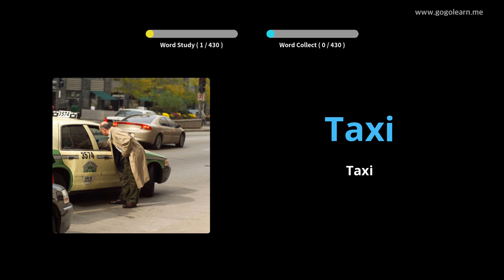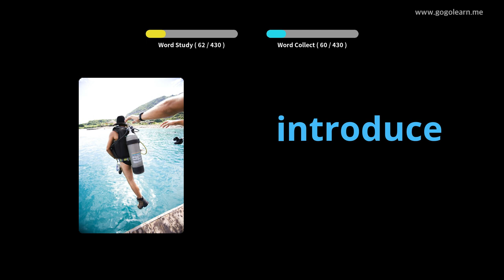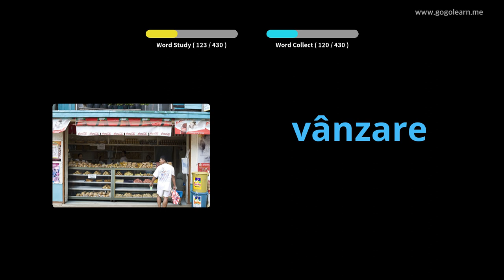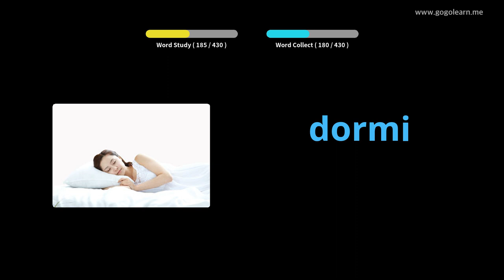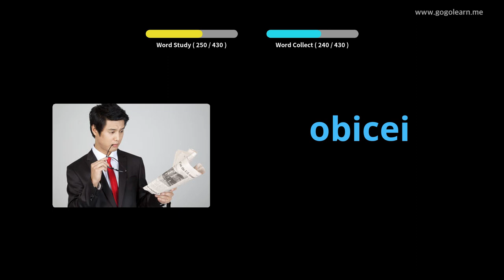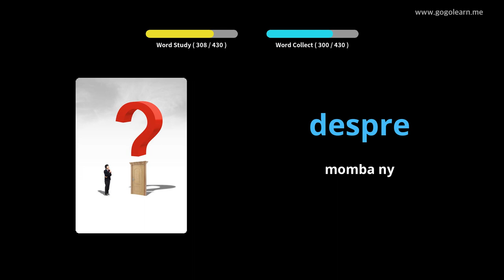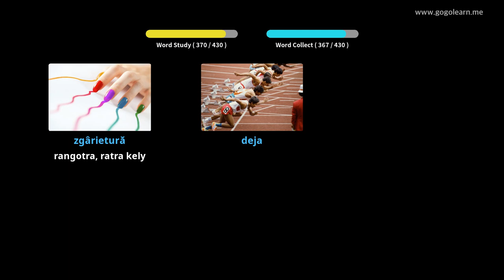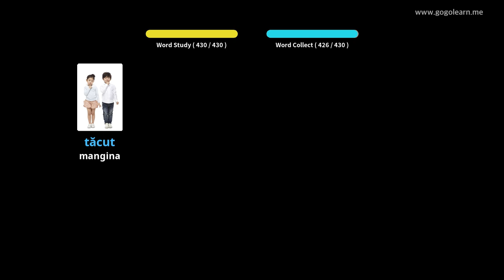Sekoly voalohany Voambolana Rosiana | Golearn